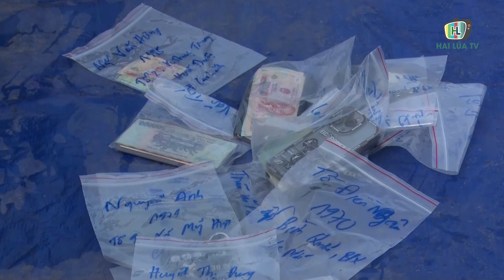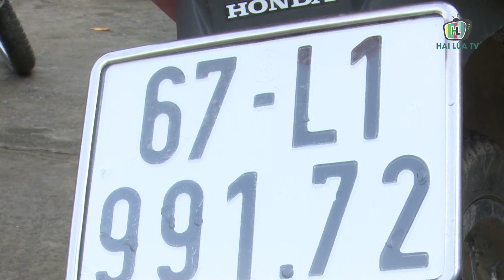Triệt xóa sới bạc bên trong vườn xoài, bắt giữ 23 đối tượng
Sáng ngày 25/10/2022, Công an huyện Chợ Mới, tỉnh An Giang cho biết, đơn vị đang phối hợp với Phòng Cảnh sát hình sự Công an tỉnh củng cố hồ sơ xử lý một vụ đánh bạc dưới hình thức lắc tài xỉu ăn thua bằng tiền liên quan 23 đối tượng, vừa phát hiện bắt giữ tại khu vườn xoài thuộc ấp Bình Quới, xã Bình Phước Xuân, huyện Chợ Mới, tỉnh An Giang.